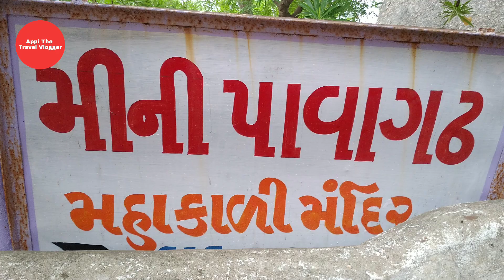day || photographer photos || India's no 1 photos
@ Appi The Travel Vlogger

About video
world photography day || photography || photos || photo contest